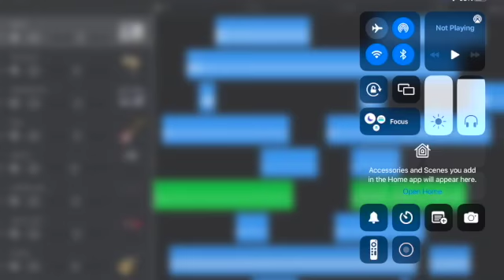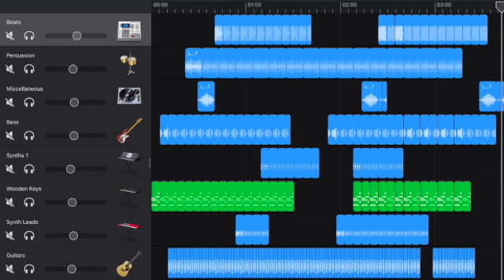[🎵] Are We There Yet?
Continuing the theme of making something while having fun.